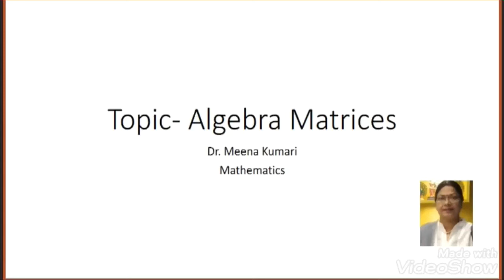Dr. Meena Kumari, Topic - Algebra Matrices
Hello Students, in this video I have covered various concepts under Algebra Matrices  such as elements that constitute matrix, types of matrix etc.